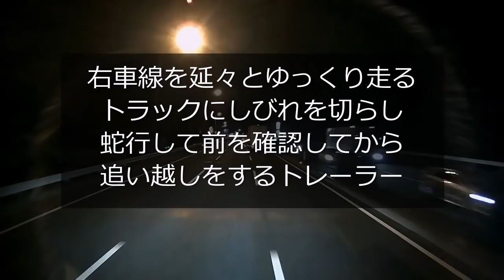迷惑運転者たち㉚周囲に気を配らない者たち【トレーラー】【車載カメラ】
１７０℃広角カメラにて撮影しているため